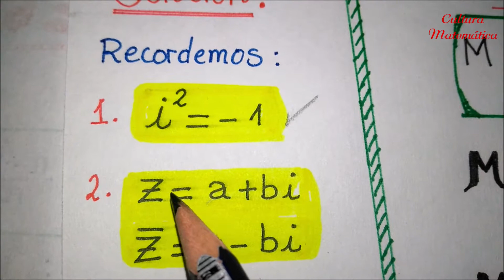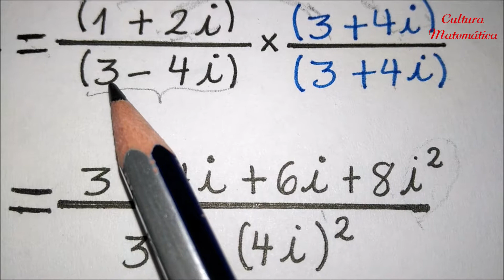División de Números Complejos/Problema 1 tipo UNMSM-PUCP/Álgebra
En la solución de este problema enseñamos cómo dividir dos números complejos.Para ello se multiplica y se divide a la vez por el complejo conjugado del denominador,y en razón de ello se simplifica aplicando las propiedades deducidas de la definición de la unidad imaginaria.